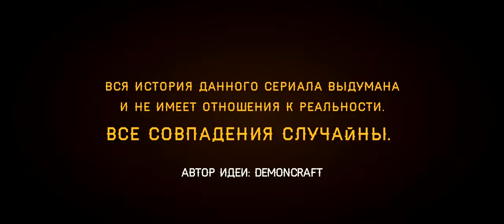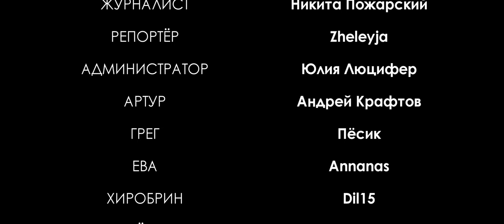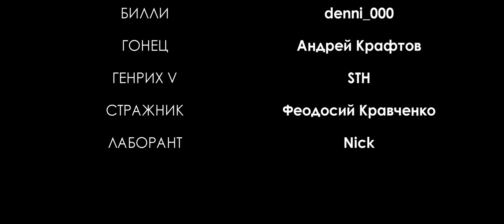"Эпоха Войны" — 3 серия [СЕРИАЛ В МАЙНКРАФТ]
Третья серия проекта "Эпоха Войны" поведает о приключении героев в Редстоунвилле и за его пределами.
Вступайте в нашу группу ВК, а также в наш DISCORD-канал. Там будет публиковаться эксклюзивный контент, а также вы будите в курсе всех новостей.
AudaсIty
Mine Imator